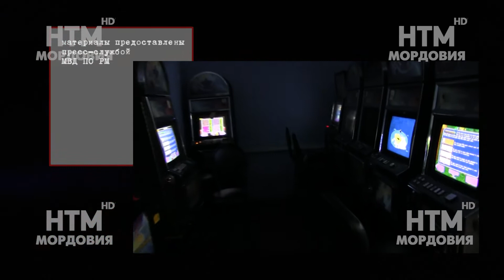Тревожная кнопка 17 января